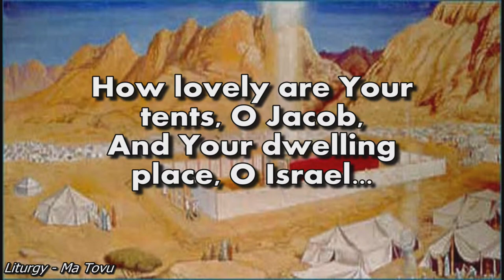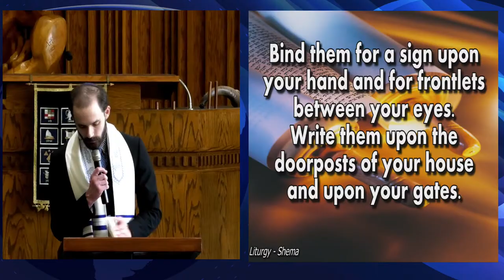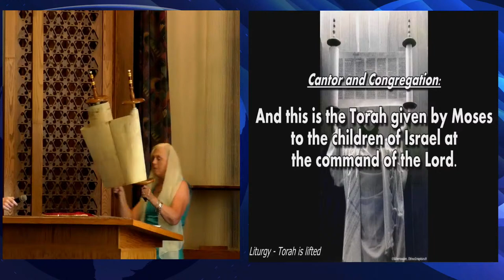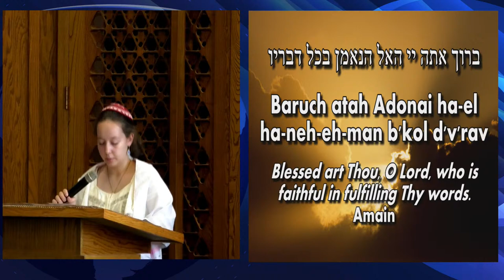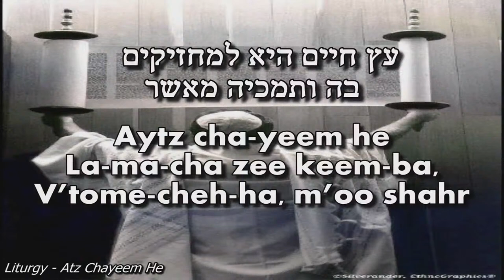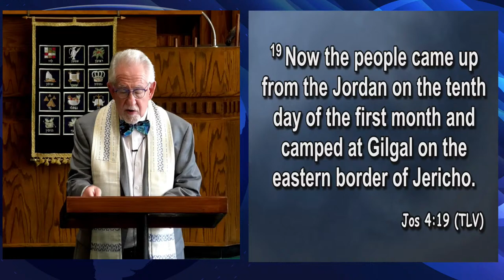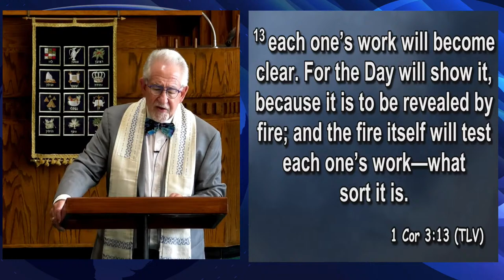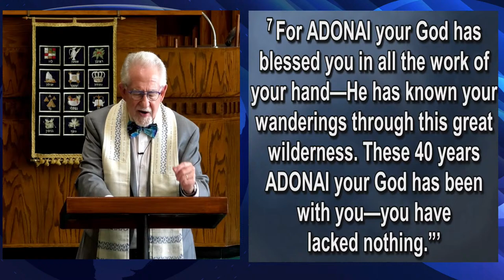"The Circle Game"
Congregation B'rith Hadoshah
Rabbi Frank Lowinger